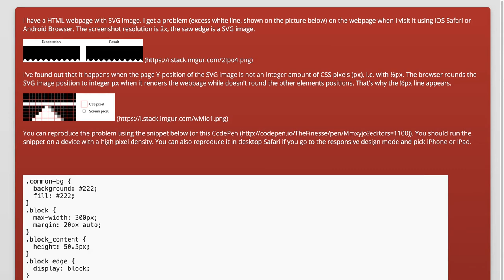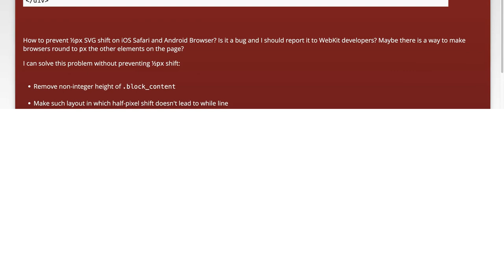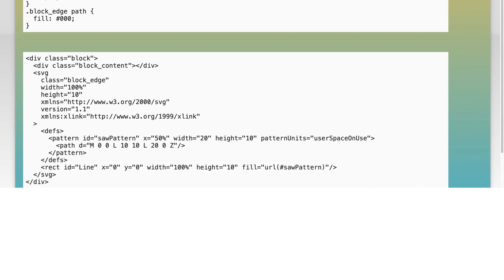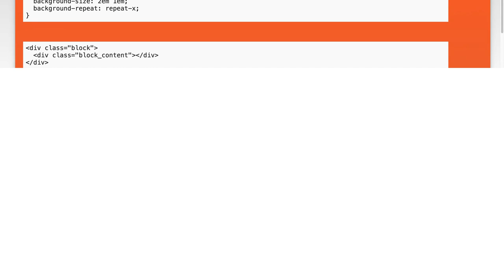Preventing Half-Pixel SVG Shift on Retina Displays: A Complete Guide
In this video, we delve into the common issue of half-pixel SVG shift on Retina displays, a problem that can compromise the crispness and clarity of your graphics. As high-resolution screens become the norm, understanding how to maintain pixel-perfect precision in your SVG designs is essential for any web developer or designer. Join us as we explore effective techniques and best practices to prevent this visual distortion, ensuring your artwork looks stunning across all devices.

Today's Topic: Preventing Half-Pixel SVG Shift on Retina Displays: A Complete Guide

Related to: preventinghalf-pixelsvgshift, retinadisplays, svgoptimization, svgrenderingissues, webdesigntips, responsivedesign, high-resolutiondisplays, graphicdesign, svgbestpractices, webdevelopment, pixelprecision, csstechniques, visualconsistency, digitalgraphics, userexperience, designtutorials, svggraphics, retina-readydesign, webperformance, front-enddevelopment